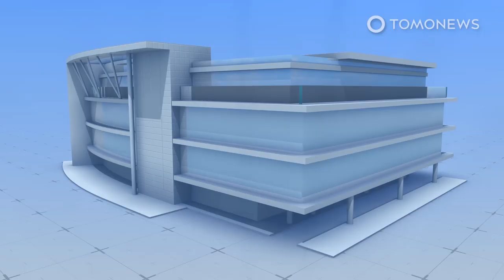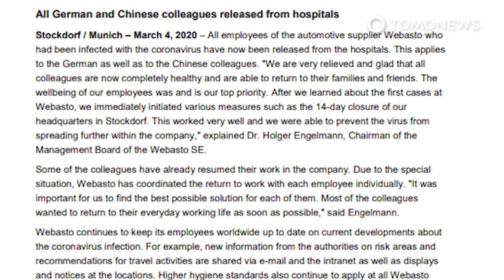This is How the Coronavirus Came to Germany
MUNICH — Here’s how a saltshaker helped researchers trace back the first evidence of human to human transmission of COVID-19 on German soil.

According to a report from Euractiv in collaboration with Reuters, Germany’s Patient Zero was a Chinese woman working at the Shanghai branch of Webasto Group, a German car parts supplier. The woman’s parents visited her from Wuhan before she left for Germany to attend meetings at the company’s headquarters.

In order to trace back the origin of the spread, doctors looked into the records of staff meetings and interviewed employees.

Through the information they gathered, they found that the first German person infected by the Chinese woman was sitting next to her during a meeting on January 20.

Evidence showed that the fourth person to be infected, or case #4, had been in regular contact with the Chinese woman. On January 22, case #4 sat back to back with a co-worker at the office canteen, where they shared a salt shaker. Researchers believe this is when the coworker became the fifth person to be infected.

SOURCES:
Euractive/Reuters, Webasto Press release, Robert Koch Institute